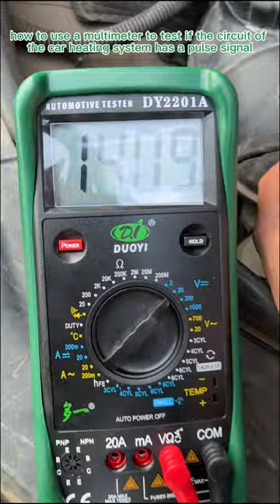Here's how to use a multimeter to test if the circuit of the car heating system has a pulse signal:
Turn off the car and let the engine cool down before beginning the testing process.

Locate the wiring diagram for the car heating system to identify the wires that carry the pulse signal.

Set the multimeter to the voltage setting.

Connect the black probe of the multimeter to a good ground point in the engine compartment.

Connect the red probe of the multimeter to the wire that carries the pulse signal.

Start the engine and let it idle.

Observe the multimeter reading. If the reading fluctuates between 0 and 12 volts, then the circuit has a pulse signal.

If the reading is steady at 0 volts or 12 volts, then the circuit does not have a pulse signal and there may be an issue with the component that generates the pulse signal.

Check the wiring and connectors for any signs of damage or corrosion.

If the wiring and connectors appear to be in good condition, then further diagnosis may be necessary to determine the cause of the issue.